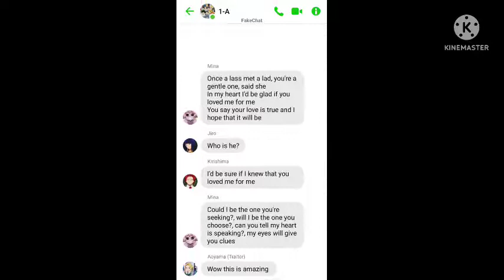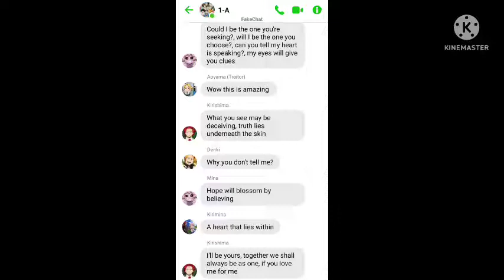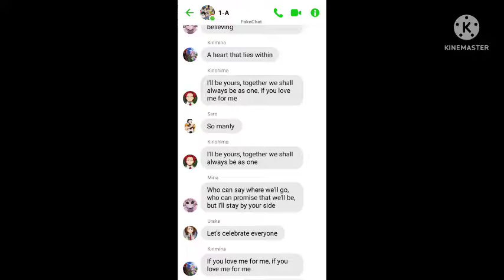MHA Lyrics Prank ~ If You Love Me For Me| Kirimina ❤️💝 (Barbie)